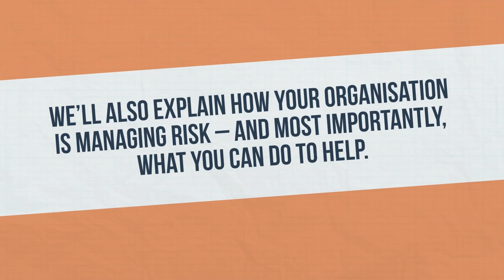Risk and Fraud Compliance for Housing - Trailer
This course provides an overview of key developments and good practice in risk management linked to social housing providers.